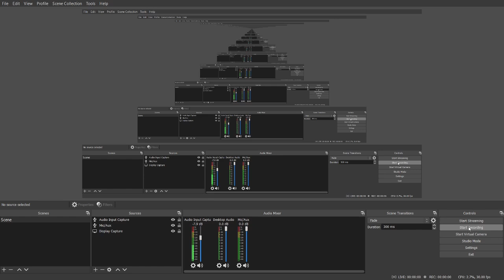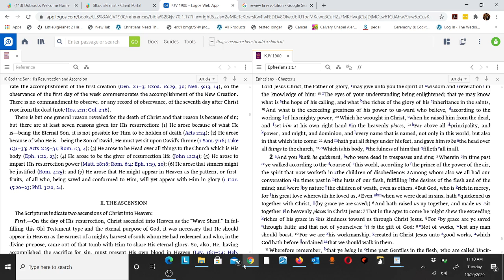#16 Chafer - Reasons for Resurrection 3 - Christ's Headship in our Life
David Benjamin in Christ